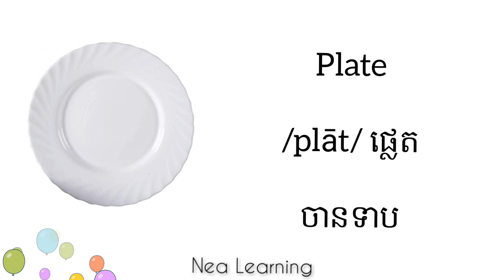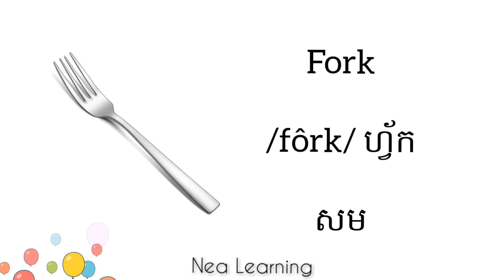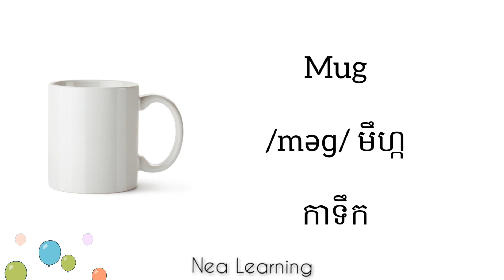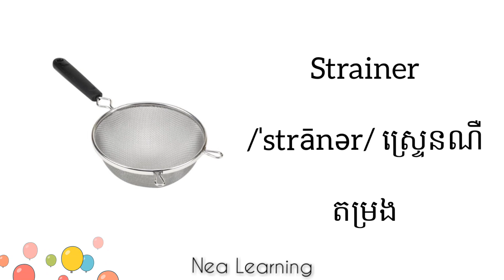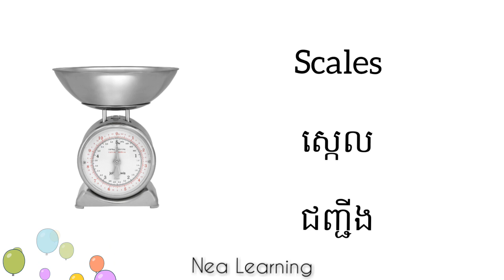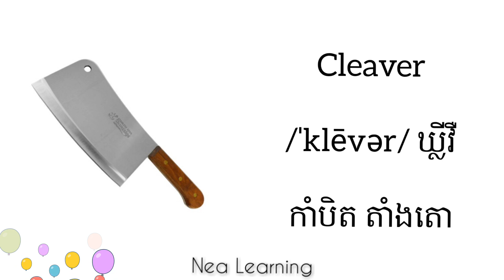🇺🇸 🇰🇭 17 រៀនភាសាអង់គ្លេស-ឧបករណ៍ផ្ទះបាយ/Learn English-Kitchen Tools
💁‍♀️ គាំទ្រ Nea Learning បានតាមរយៈ
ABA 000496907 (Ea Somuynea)